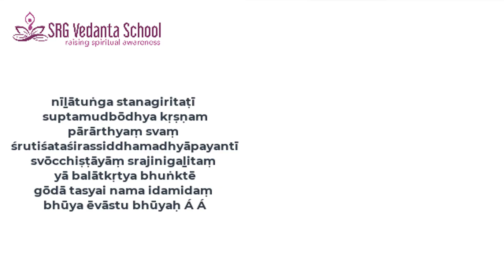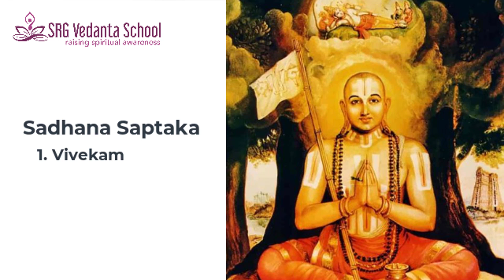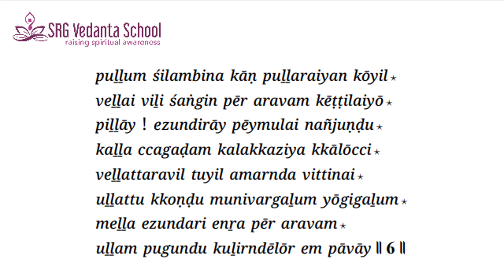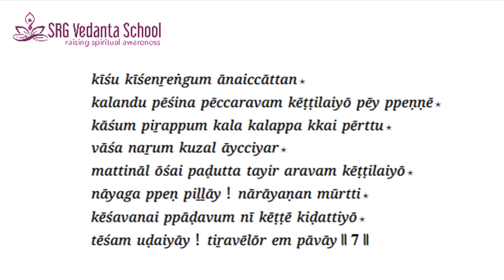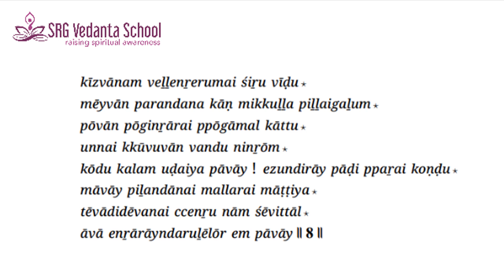Tiruppavai Series Episode 5 | Pasurams 6 to 8 | Smt. Dr. Usha Narasimhan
Welcome to Episode 5 of the Tiruppavai series, where Smt. Dr. Usha Narasimhan guides us through Pasurams 6 to 8, each filled with Andal’s earnest devotion and spiritual insights.

Pasuram 6: Pullum Silambina Kaann — Andal calls upon her friends to wake up and join her in the journey of devotion.
Pasuram 7: Keesu Keesu Endra — A gentle awakening, invoking nature and community to join in seeking divine grace.
Pasuram 8: Keezh Vaanam Vellendru — Andal calls upon the rain-bringing clouds, symbolizing blessings and divine abundance.

Each verse draws us closer to understanding the essence of Tiruppavai, showing how devotion transforms our perspective. Join us as we explore how these sacred hymns encourage unity, humility, and the collective spirit of worship.